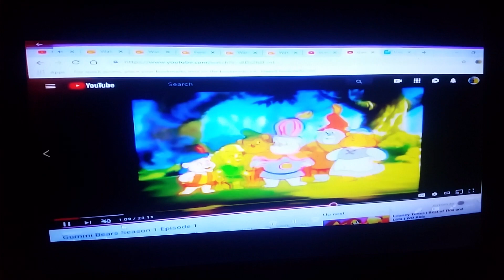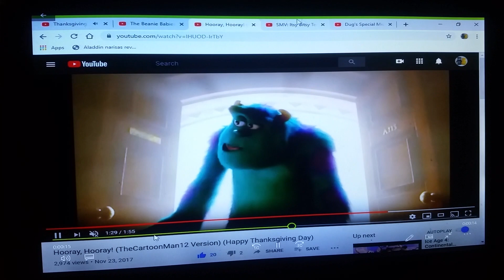Thanksgiving MV We're Thankful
Dedicated to zacthebear surmanreturns5th, Donovan Oliver, jimmyandfriends 29 & Eli wages.

Song we're thankful

Song from noggin

clips/years/companies
talking friends (jet pack cat; @2012 disney)
artic dogs (@2019 aic studios)
the beanie babies christmas party (@2016 drew g. productions)
monsters university (@2013 disney/pixar)
the aristocats (@1970 disney)
dug's special mission (@2009 disney/pixar)
scooby-doo music of the vampire (@2012 warner bros/hanna-barbera)